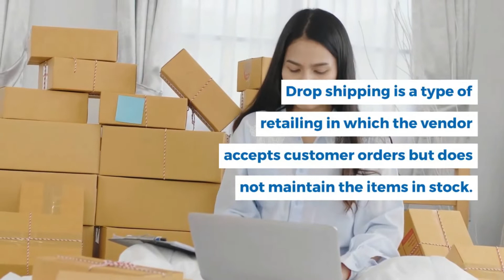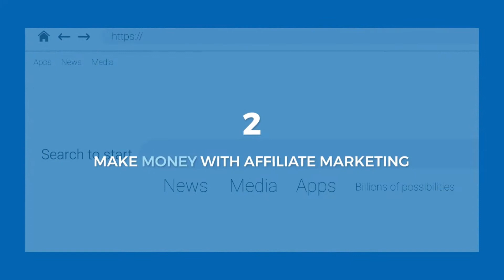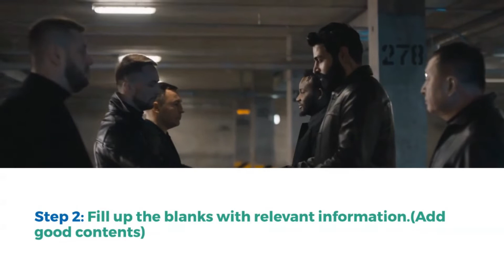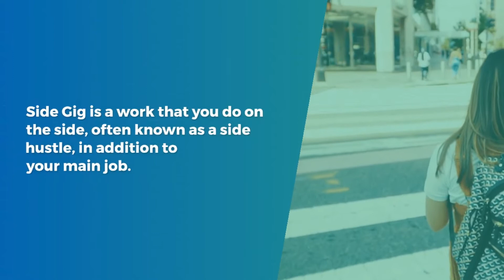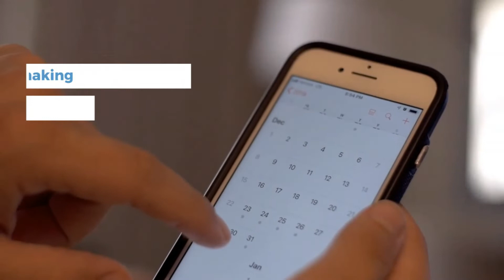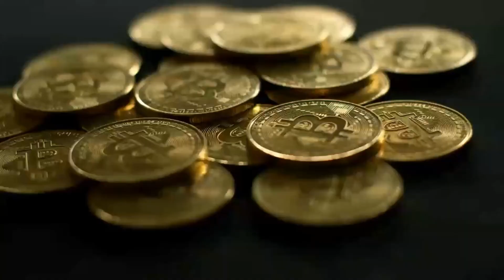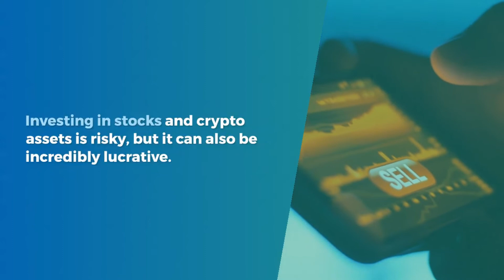HOW TO MAKE MONEY ONLINE - TOP 10 WAYS TO MAKE UP TO $50,000 - $100,000 PER YEAR.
HOW TO MAKE MONEY ONLINE - TOP 10 WAYS TO MAKE UP TO $50,000 - $100,000 PER YEAR. I'll show you how to make money and earn passive income online in this video. All you'll need is an internet-connected PC or smartphone.